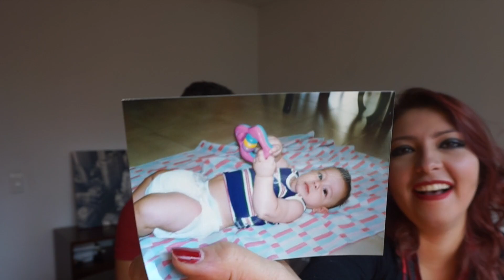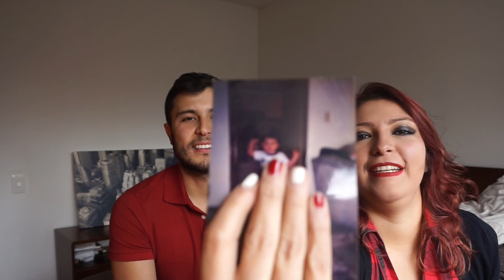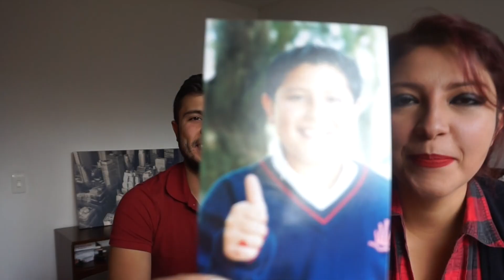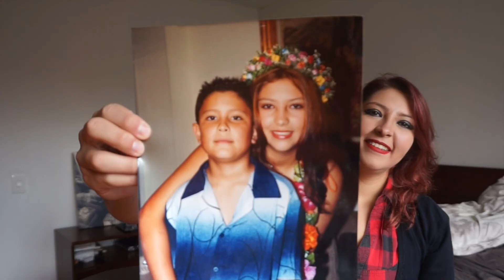REACCIONANDO A NUESTRAS FOTOS VIEJAS! - FELIPE ZULUAGA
Nos pusimos a mirar nuestras fotos viejas y nos burlamos un poco de cada uno. Esperamos que lo disfruten!